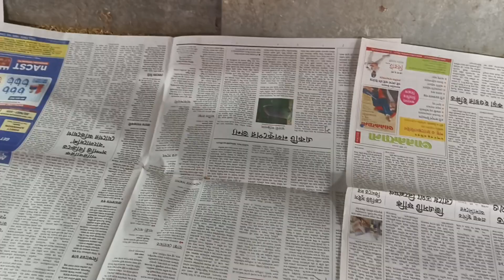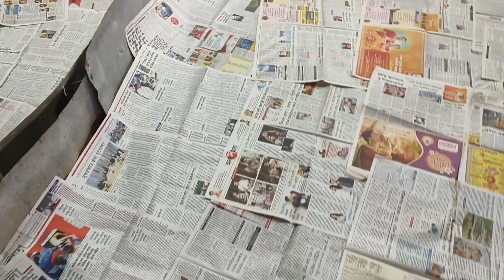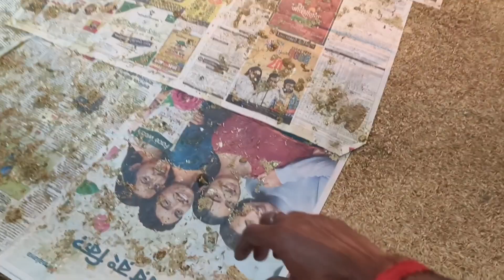ব্রয়লার মুরগির ব্রুডিং করার নিয়ম জেনে নিন | Chicken Brooding Management 🐤 Best Video India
ভিডিওটা যদি আপনাদের ভালো লেগে থাকে এই চ্যানেলটাকে সাবস্ক্রাইব করে দিবেন লাইক করে দেবেন পরবর্তীতে নতুন কোন ভিডিও নিয়ে আবার দেখা হচ্ছে সকলে ভালো থাকবেন সুস্থ থাকবেন রাধে রাধে রাধে রাধে জয় গোপাল জয় শ্রীরাম জয় বাবা ভোলেনাথ জয় মা তারা 🙏